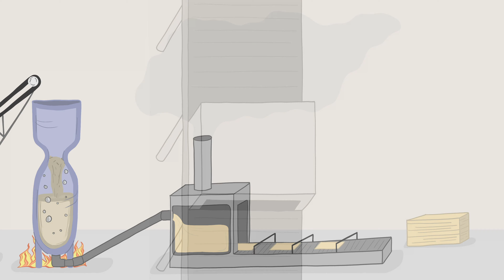Chester the Cardboard Kid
Join us for an adventure to learn about recycling with Chester the Cardboard Kid!

Produced by: Northeast Iowa Resource Conservation & Development (RC&D)